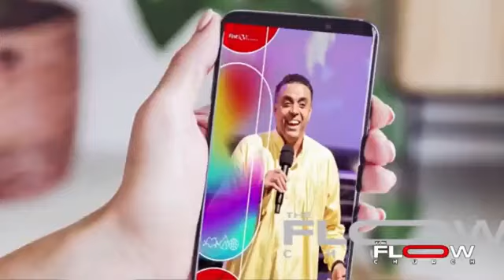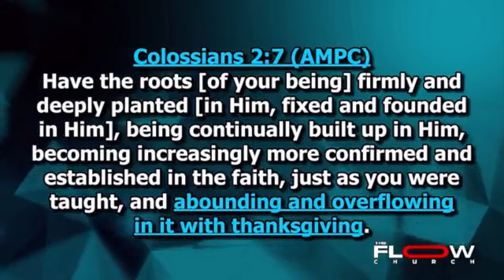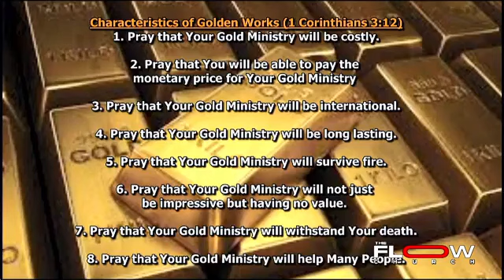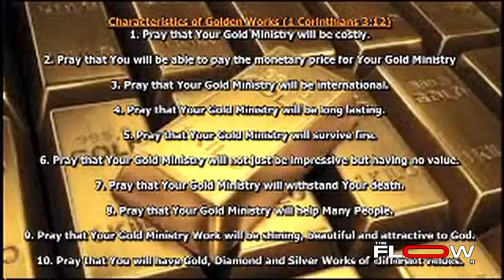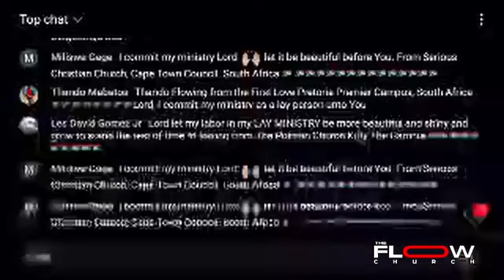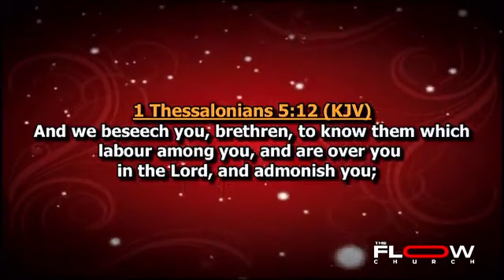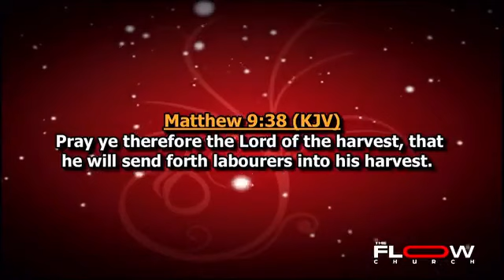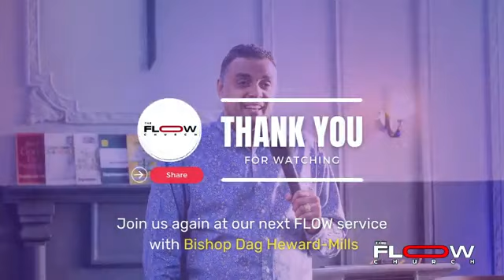FLOW Prayer Meeting S E10 || Dag Heward-Mills Ministry. Friday, 8th Mar 2024.